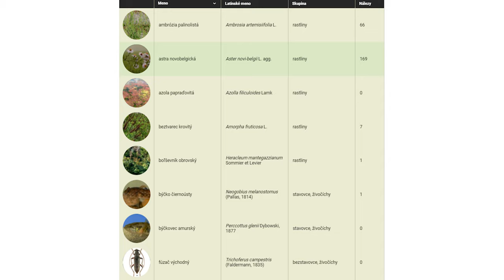Začnime si s občianskou vedou – Visitor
Visitor (Mgr. Ladislav Pekárik, PhD.), Centrum biológie rastlín a biodiverzity Slovenskej akadémie vied - mapuje šírenie nepôvodných druhov na Slovensku a nedávno zverejnil druhú verziu aplikácie Visitor, ktorá umožňuje občanom zaznamenávať výskyt týchto druhov.